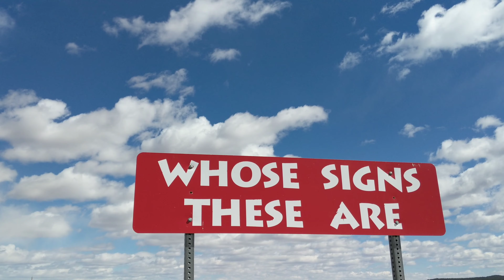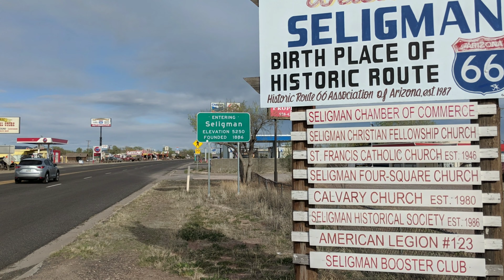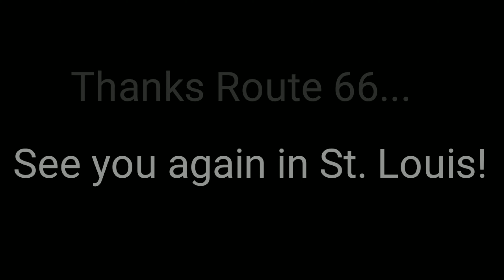See You in St. Louis - WALK ACROSS AMERICA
Episode 9. After many, many miles, Mike and Route 66 part ways for awhile. Also, can you answer the riddle and who does Mike meet?